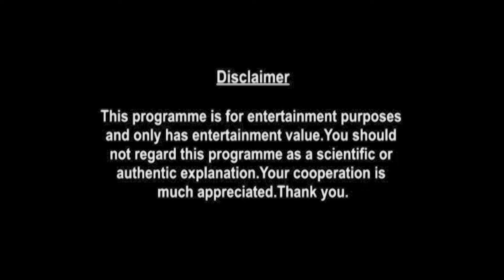Virgo Weekly Horoscopes Video For 20th December 2021 - Hindi | Preview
Here is your 20th December Weekly Horoscope. In this video we will be covering your health, education, romance, relationship, career, job, profession and conclusion within this Weekly Forecast. Please note that this horoscope video is based on your Moon Sign.

shop/astrology-services/whats-my-moon-sign/

▶ About Prakash Astrologer:

to see what Prakash Astrologer can